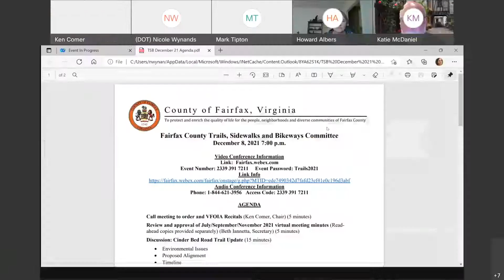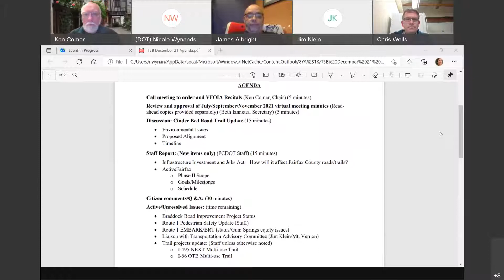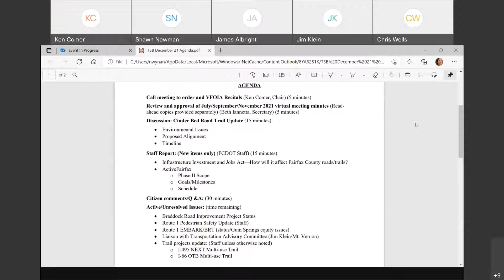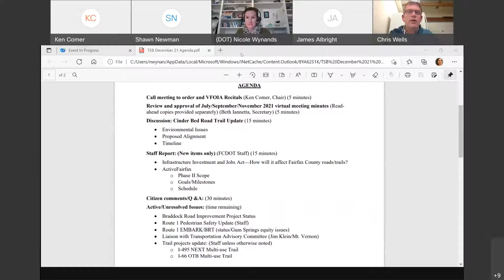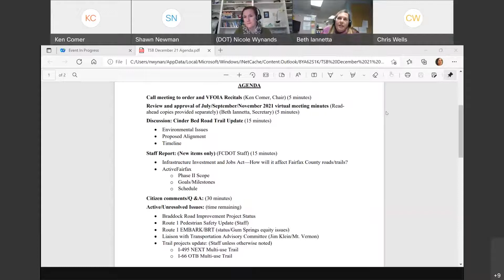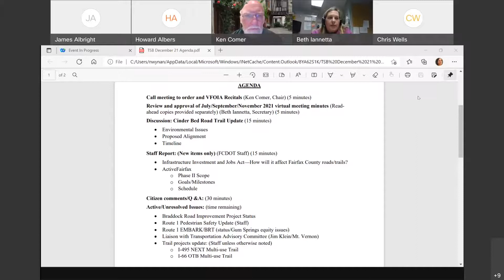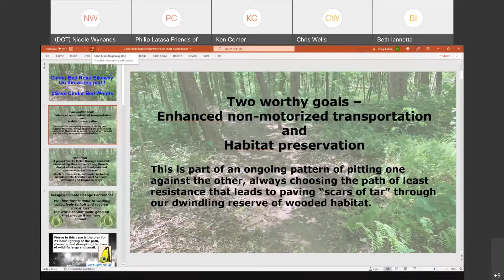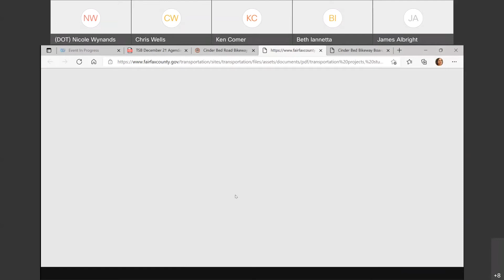Trails, Sidewalks and Bikeways Committee Meeting: Dec. 8, 2021